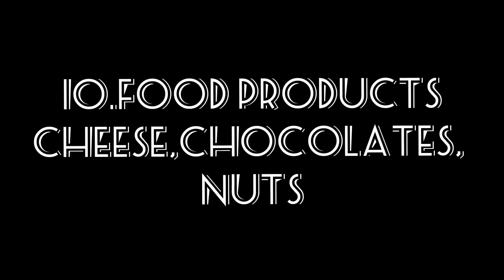10 Best things to Buy from SaudiArabia in tamil | Gifts to buy from Saudi to India during umrah/Hajj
The Kingdom of Saudi Arabia (KSA) is one of the best middle eastern countries where you can find anything from international luxury brands to traditional Arabian items.

If you are planning to visit Saudi Arabia, you are probably wandering about what gifts to buy and bring back home from this wealthy, oil-rich country ?? Here are some best 10 gift ideas of what to buy in Saudi Arabia.

Let's add flavour to life ❤️

The images shown in this video are taken from google Pinterest which are for reference purpose only.